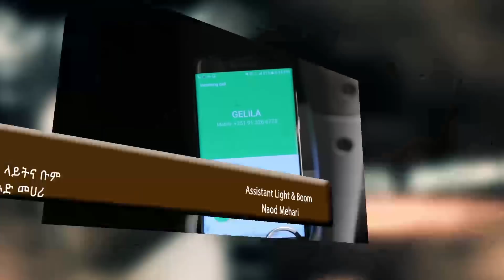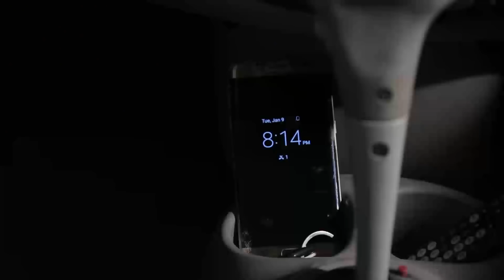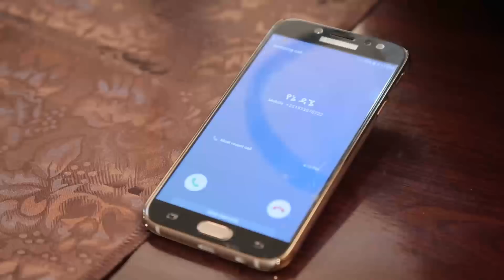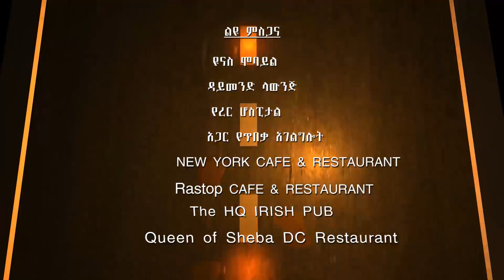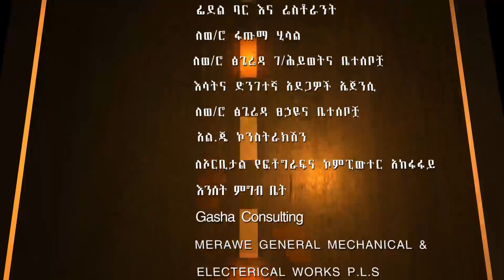Dana Drama Season 5 Episode 26 | ዳና ድራማ ሲዝን 5 ክፍል 26